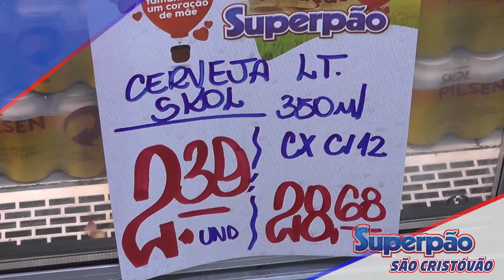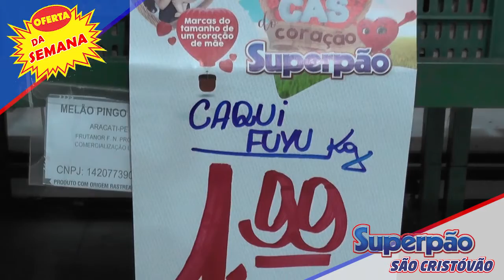SUPERPÃO DE SÃO CRISTÓVÃO alface Hidropônica por R$ 1,46, a cerveja garrafa Brahma por R$ 1,89